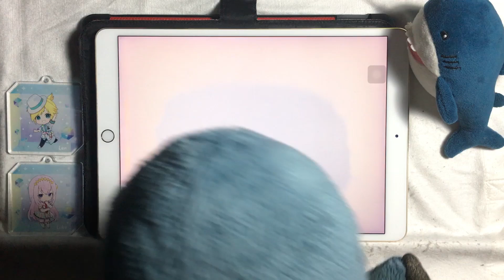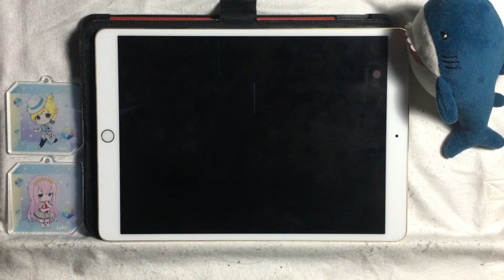Project SEKAI - Virtual Singer Version - manimani (Expert 25 - ALL PERFECT!!) [60fps]